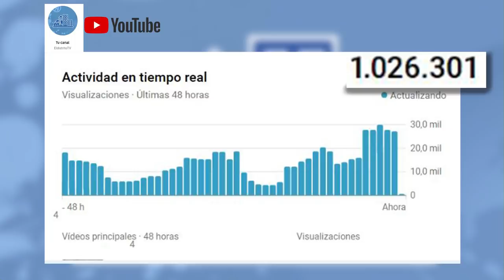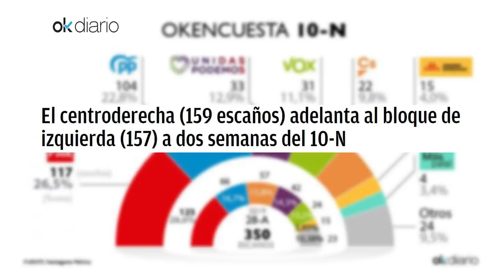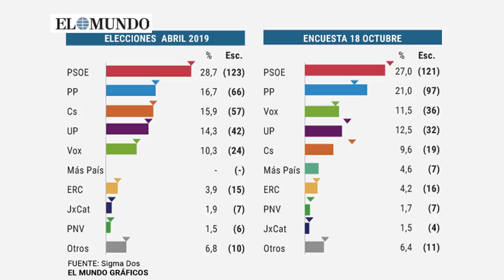Jesús Á.Rojo:Las derechas adelanta a las izquierdas, mientras Vox se dispara en las encuestas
Vox Voxencuestas PP Cs elmundoalrojo encuestas10N profanciónfranco Revolucióncataluña JesúsÁngelRojo Distritotv Distrito Televisión es un canal de televisión que incluye información política, económica, deportiva y social, películas, series y documentales. Lo puedes ver en la TDT de Madrid en las frecuencias 45 (666 MHz) y 57 (760 MHz) , y en nuestro canal de Youtube